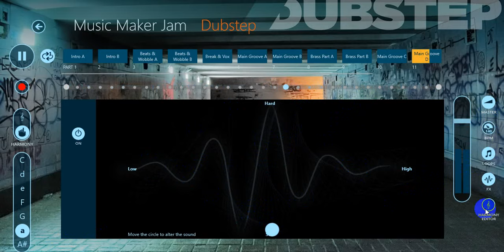Music Maker Jam - Dubstep | part 5 | By DJ Addi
Create your own tracks like Dubstep | part 5 | By DJ Addi with Music Maker Jam ! Whether you're into hip hop, trap, rock or EDM - choose from over 100 styles and express your creativity
christian music
wedding bands
music store
saxophone
i tunes